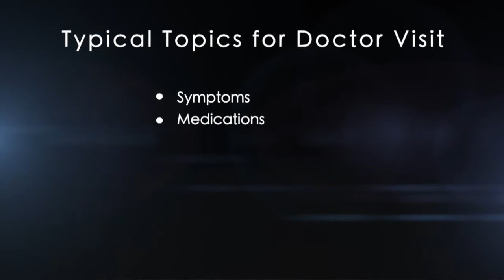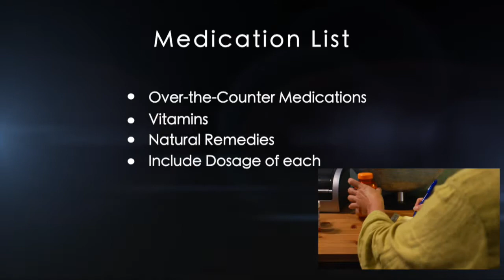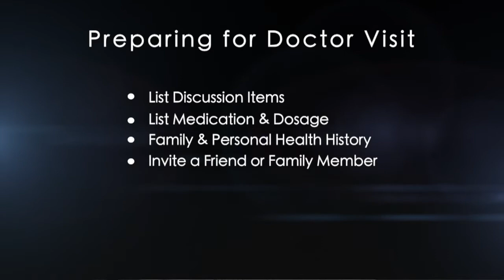Preparing for a Doctor's Visit Episode 5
Follow one patient as she prepares for a doctor's visit and find out the steps you should take before doing so.